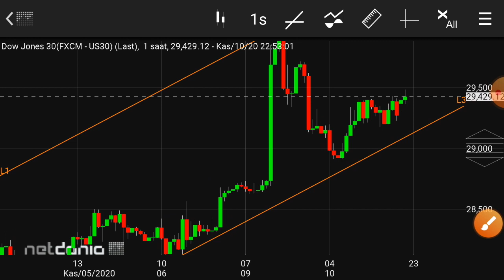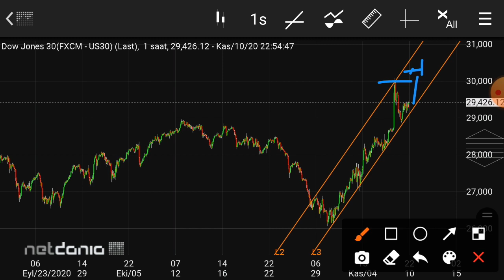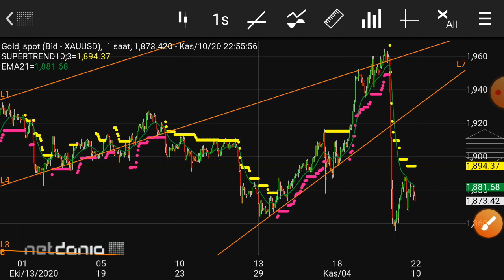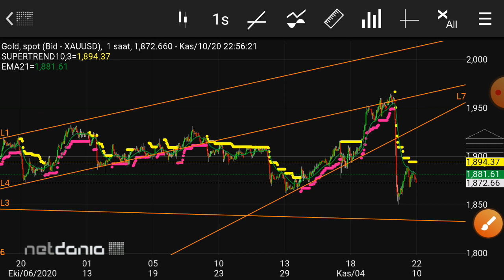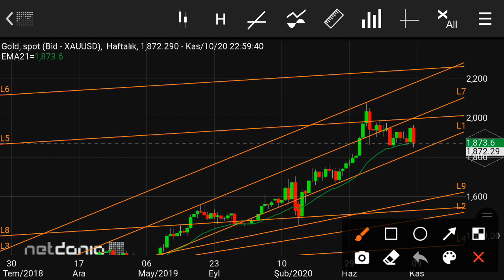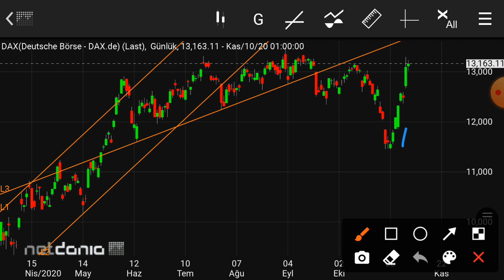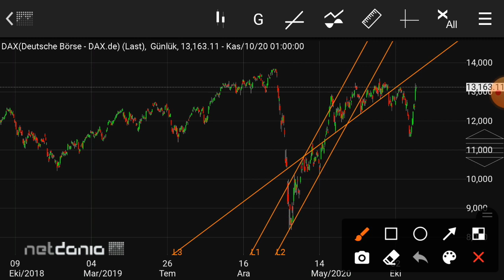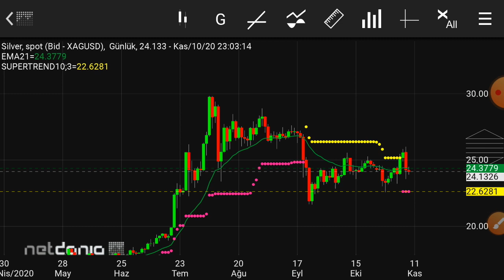Yurtdışı piyasalarında coşku devam ediyor. Altın, gümüş ne durumda?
Eğitim amaçlıdır yatırım tavsiyesi değildir.
Katıl butonuna özel içeriklerden faydalanmak için bu linkten kanala katılabilirsiniz.

Udemy Kursları
Yapısal Analiz Modeli ile Teknik Analiz